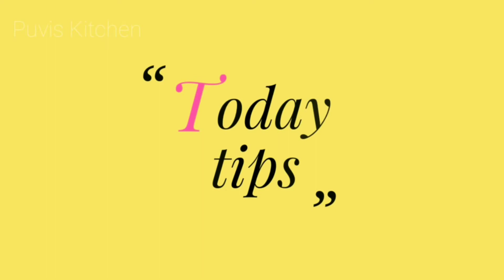செட்டிநாடு ஸ்பெஷல் வெண்டைக்காய் மொச்சை மண்டி/vendakkai mandi Chettinad style/ okra mandi recipe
வெண்டைக்காய் மொச்சை மண்டி இது செட்டிநாடு ஸ்டைல் மண்டி. சாதம் , இட்லி, தோசைக்கு மிகவும் சூப்பராக இருக்கும்
எளிமையான முறையில் ஒரு முறை இந்த மண்டி செய்து பாருங்கள்😁😁😁😁

Chettinad special -vendakkai mochai mandi is a famous dish in tamilnadu.
it is a delicious side dish recipe, perfect combination for rice ,dosa,idli .

yummy recipes link 😋